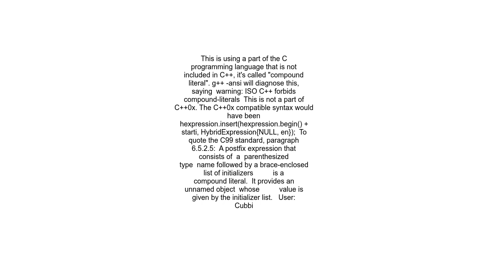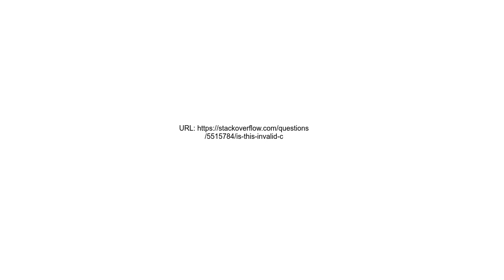is this invalid C++